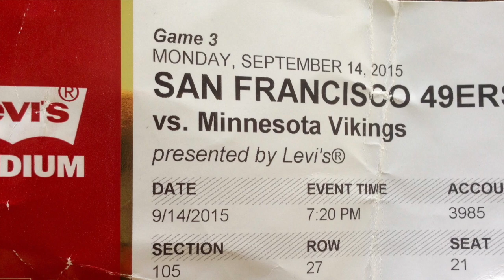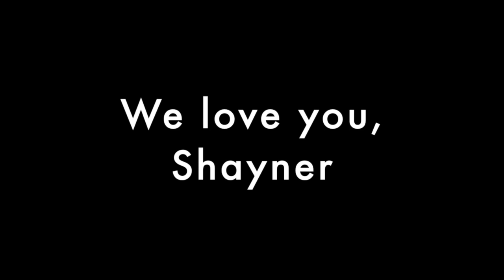Shayne's NFL Debut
This video is about Shayne's NFL Debut